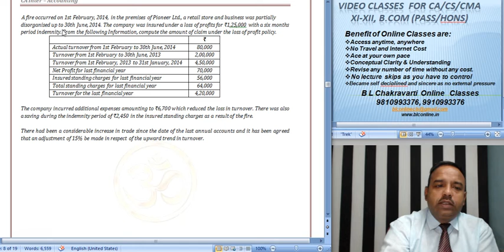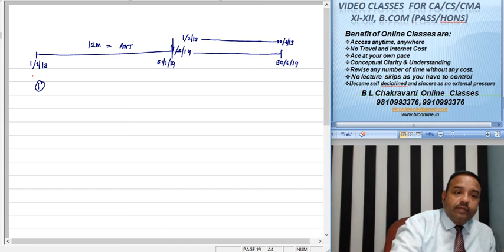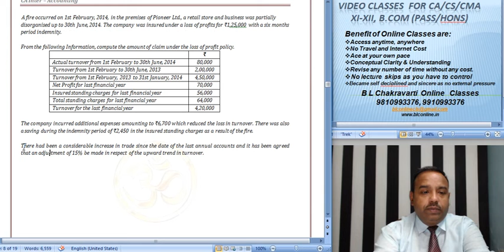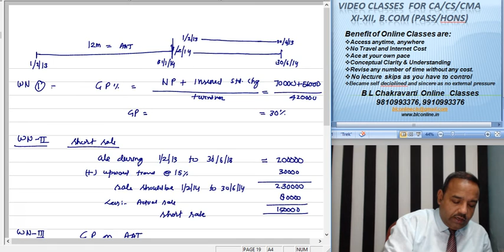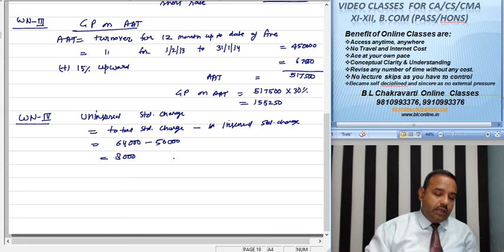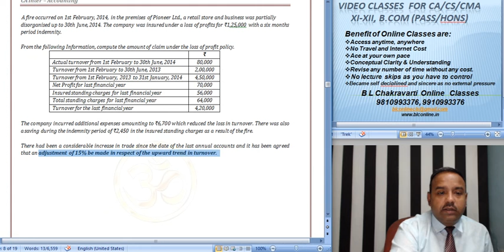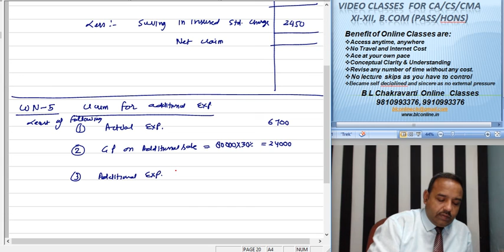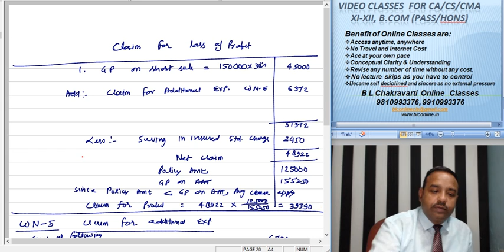CA Intermediate Paper 1 Insurance Claim Loss of Profit Lect 118